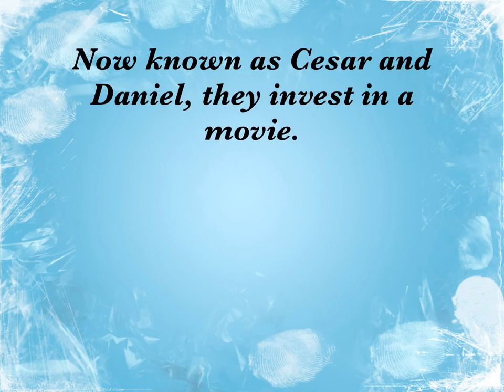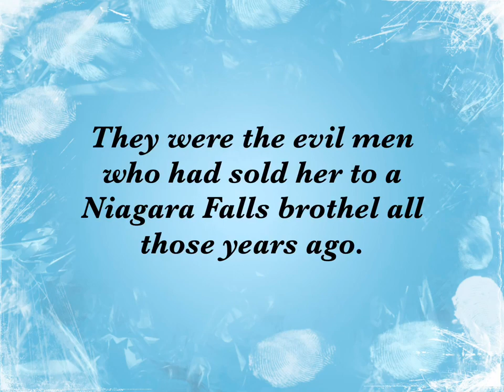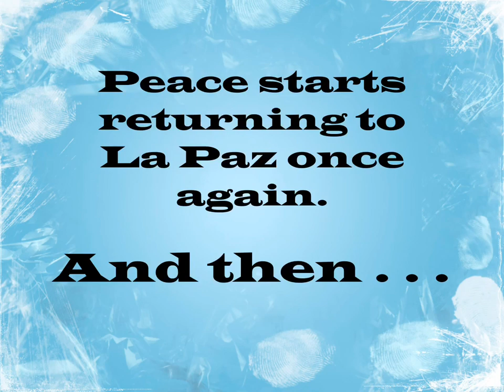HARPOONED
HARPOONED is an ebook about an expat community of retirees living in La Paz, BCS, Mexico.

Murder at the Baja California Film Festival

Canadian Expats Judy and Bradley are thrilled to attend the upcoming Baja Film Festival in Cabo San Lucas.  Living in quiet, nearby La Paz, they grab all the excitement they can get, especially now that they’ve retired.

Days before the festival, La Paz is struck with a most bizarre murder.  Something had floated on to the Marina Neptunia where Judy and Bradley live on their yacht.  It was a man on a surfboard, harpooned with a flagpole bearing the flag of Albania.

Just hours before, the victim was partying on a Costa Rican super yacht.  As the investigation progresses, they unveil a complex criminal enterprise that stretches all the way to the Middle East.

Dressed to the nines at the festival,  Judy and best friend, Ruby corner and electrocute the suspect, Daniel.  Unfortunately, he escapes.

Meanwhile, librarian Chabela O’Riley, tries to put the pieces of this puzzle together.  Inadvertently, she stumbles upon an Aztec Codex that opens a pandora’s box.  Will La Paz ever be the same quiet town again?